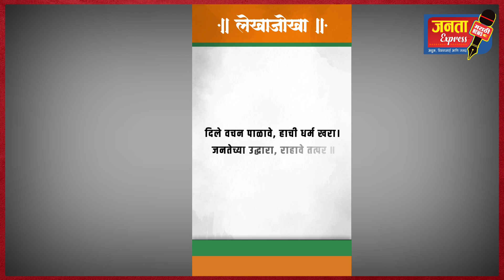"देवेंद्र फडणवीस यांच्या नेतृत्वात सिंचन प्रकल्पांची क्रांती: महाराष्ट्राच्या विकासाचा लेखाजोखा"